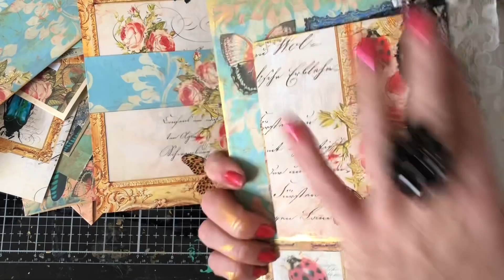Ring Bound Journal Page Layouts #3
Hi -  just making a couple more page layouts using my Curators Collection kit. Hopefully they will bring some junk journal page ideas and inspiration.

200gsm Smooth Paper for Printing from Inkjet Printer - beautiful qulity prints
Bosch Hot Glue Gun
1.5 inch large Book Rings - perfect for chunky ring bound journals
Tim Holtz Vintage Photo Distress Ink
HP 6950 Printer - Instant Ink Compatible